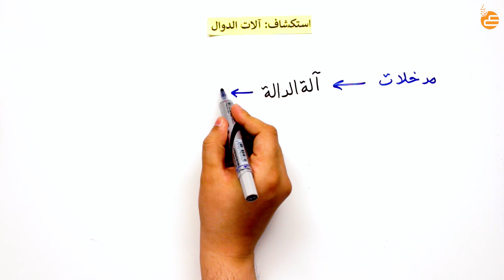استكشاف ٥ آلات الدوال